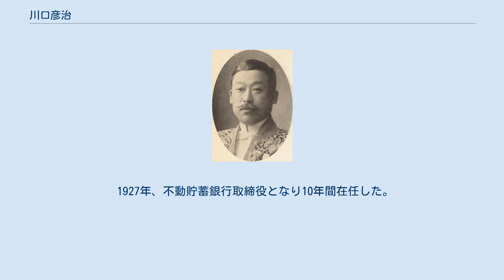川口彦治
川口彦治 川口 彦治（かわぐち ひこはる、1871年1月30日（明治3年12月10日） - 1955年（昭和30年）5月）は、日本の内務・警察官僚、実業家。
政友会系官選県知事、関東庁事務総長。
 日向国諸県郡、後の宮崎県西諸県郡加久藤村（現えびの市）出身。
郷士・川口時清の長男として生まれる。
1893年7月鹿児島高等中学造士館予科卒業、1895年7月鹿児島高等中学造士館本科卒業。
1899年7月、東京帝国大学法科大学政治学科を卒業。
内務省に入省し警視庁警部となる。
1900年11月、文官高等試験行政科試験に合格した。
 以後、警視庁警視・府中警察署長、山梨県警部長、山梨県事務官・第四部長、茨城県事務官・第四部長、大分県事務官・第一部長兼第三部長、愛知県事務官・内務部長などを歴任。
 1913年6月、大分県知事に就任。
1914年4月、奈良県知事に転任。
「政友会札付知事」と呼ばれた。
好景気による奢侈生活を戒める生活合理化を推奨した。
1915年7月、知事を休職となる。
1917年1月、秋田県知事として復帰。
憲政会の強い秋田県会を「原案執行」という強硬策で乗り切った。
1919年4月、熊本県知事に転任。
憲政会の強い県内において政友会の勢力伸長を図った。
1921年5月、愛知県知事に転任。
名古屋市の憲政会勢力を抑制するため、同年8月に名古屋市に隣接町村を編入し、市域を拡大させた市議選に干渉したが失敗した。
1923年6月、関東庁事務総長に転任。
1924年6月30日に辞職し退官した。
 1927年、不動貯蓄銀行取締役となり10年間在任した。